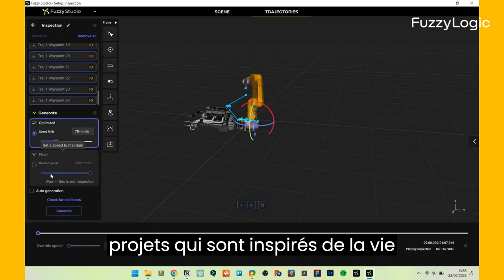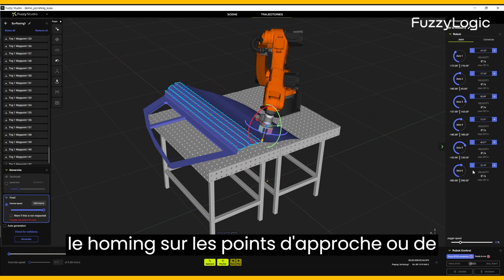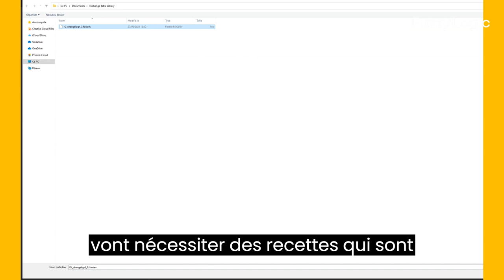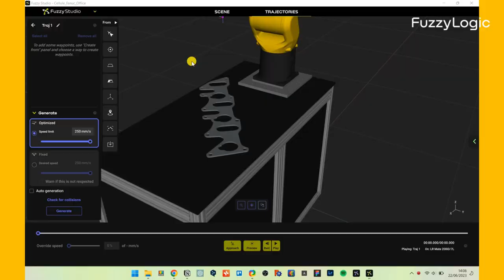Fuzzy Software Update 4.3 | Fuzzy Logic Robotics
📢 [What's new with Fuzzy?] FuzzyStudio is now in version 4.3!

This release is all about improved onboarding, with the arrival of "turnkey" projects on which to get your feet wet, before having fun on a real robot (and always in complete safety).

The new "Saved Position" and "Reference Waypoint" generators have also been in demand for a long time, to make trajectory creation easier and speed up deployment without upsetting your habits.

Last but not least, we provide you with increasingly sophisticated trajectory calculation algorithms.

Watch the full changelog explained by @Cédric Vandermeersch on our Youtube channel